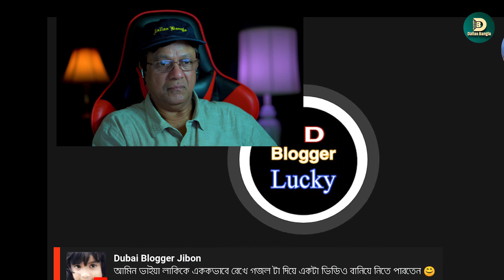// @BD Blogger Luckey // Dallas Bangla কৃতজ্ঞতা জানাই তোমাকে বোন !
BD Blogger Luckey ! কৃতজ্ঞতা জানাই তোমাকে বোন !